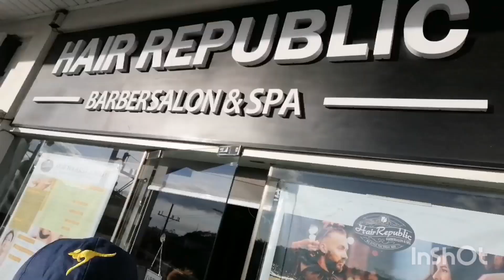DIY HAIR BLEACHING GONE WRONG!!! SAVED BY Hair Republic ( Sta Rosa Branch)